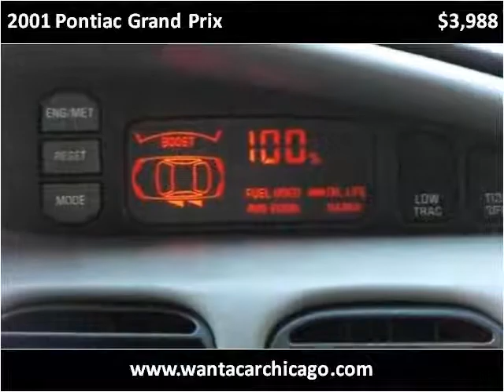2001 Pontiac Grand Prix Used Cars Chicago IL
This 2001 Pontiac Grand Prix is available from Morgan Motors.